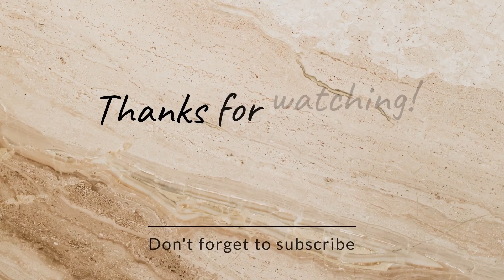HOW TO MAKE GOND ART | EASY DEER ART | EASY GOND DEAWING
Hey guys

If you like my video then click the like button and also subscriber my channel..

Every video on my channel is made with LOVE AND HARD WORK, so plz support me it really means a lot to me 😇